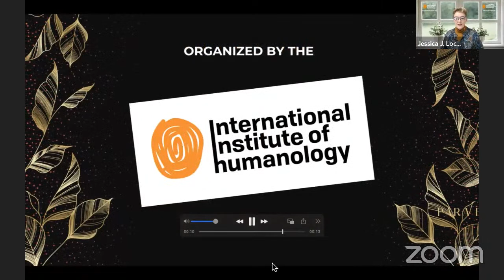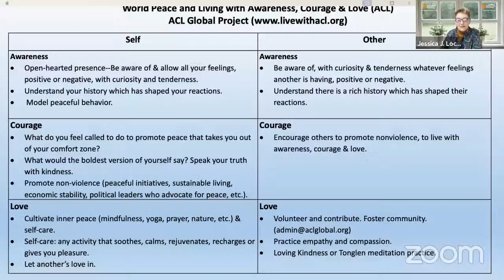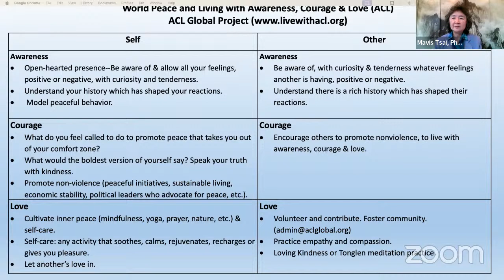WHAT CAN I DO FOR WORLD PEACE? - Human Conversations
𝗪𝗲 𝗮𝗹𝗹 𝗰𝗼𝗻𝘁𝗿𝗶𝗯𝘂𝘁𝗲 𝘁𝗼 𝗯𝘂𝗶𝗹𝗱𝗶𝗻𝗴 (𝗼𝗿 𝗱𝗲𝘀𝘁𝗿𝗼𝘆𝗶𝗻𝗴) 𝗪𝗼𝗿𝗹𝗱 𝗽𝗲𝗮𝗰𝗲
You might ask yourself, what can I do for world peace? That is what politicians, the military or even the United Nations are there for, right? I would argue, if I may, that you also consider the world somewhat yours, right?
We at the International Institute of Humanology wish to call upon every human being to fight for peace, to live without wars, to strive for a world free of violence and the destruction of others. We firmly believe that we are all responsible for peace in our planet and that is why we invite you to join this conversation.
A series of international experts with different backgrounds and origins are getting together to combine their incredible minds and come up with a set of practical ideas that everyone can use on a daily basis to 𝗱𝗶𝘀𝘀𝗲𝗺𝗶𝗻𝗮𝘁𝗲, 𝘀𝘁𝗿𝗲𝗻𝗴𝘁𝗵𝗲𝗻 𝗮𝗻𝗱 𝗲𝘅𝗽𝗮𝗻𝗱 peace. Please, join us and share your comments and ideas with us. 𝗣𝗲𝗮𝗰𝗲 𝗯𝗲𝗹𝗼𝗻𝗴𝘀 𝘁𝗼 𝗮𝗹𝗹 𝗼𝗳 𝘂𝘀 𝗮𝗻𝗱 𝘀𝗵𝗼𝘂𝗹𝗱 𝗯𝗲 𝗰𝗿𝗲𝗮𝘁𝗲𝗱 𝗯𝘆 𝗲𝗮𝗰𝗵 𝗼𝗳 𝘂𝘀.
Our experts for this conversation are:
• 𝗗𝗿. 𝗦𝗮𝘀𝗸𝗶𝗮 𝗛𝗮𝗿𝗸𝗲𝗺𝗮: sociologist, writer and peace activist. The Netherlands.
• 𝗗𝗿. 𝗠𝗮𝘃𝗶𝘀 𝗧𝘀𝗮𝗶: clinical psychologist and senior research scientist. United States
• 𝗗𝗿. 𝗣𝗮𝘂𝗹 𝗛𝗼𝗸𝗲𝗺𝗲𝘆𝗲𝗿: ph D. in psychology, doctor in law, family therapist and author. United States
• 𝗦𝗶𝗺𝗺𝗮 𝗟𝗶𝗲𝗯𝗲𝗿𝗺𝗮𝗻: sociologist and expert in inclusion, equity and diversity. United States.
• 𝗗𝗿. 𝗛𝗮𝗿𝗳 𝗛𝗮𝘀𝗮𝗻 𝗞𝘂𝗷𝗷𝗮𝗵𝗮: Philosopher, trainer, author and expert in cultural Heritage. The Netherlands
• 𝗝𝗲𝘀𝘀𝗶𝗰𝗮 𝗝. 𝗟𝗼𝗰𝗸𝗵𝗮𝗿𝘁: humanologist, thinker, author and director of the International Institute of Humanology. Spain

Please, share your comments and ideas below. Let's all contribute to peace!